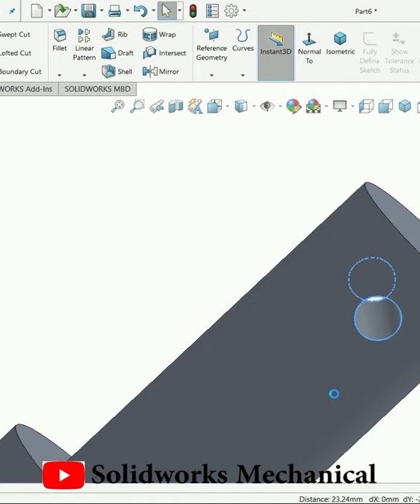How to design a Clevis Pin | Industrial design|SolidWorks|Mechanical